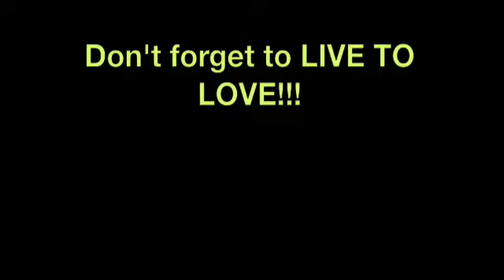Live to Love Apparel Myspace Video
Just a short video for Live to Love Apparel's myspace!